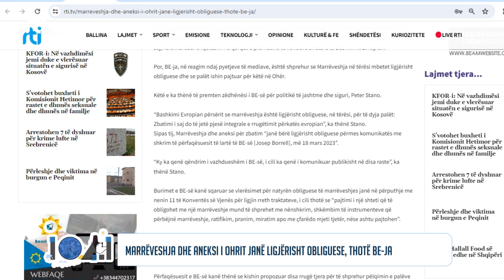Marrëveshja dhe aneksi i Ohrit janë ligjërisht obliguese, thotë BE-ja - RTI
Marrëveshja dhe aneksi i Ohrit janë ligjërisht obliguese, thotë BE-ja